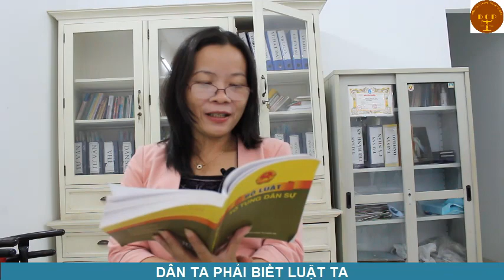Tôi đi kiện ở Toà, bị đơn chết tôi phải làm sao -Văn phòng luật sư Đoàn Gia Phúc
99 video luật Việt Nam cơ bản cho tất cả mọi người